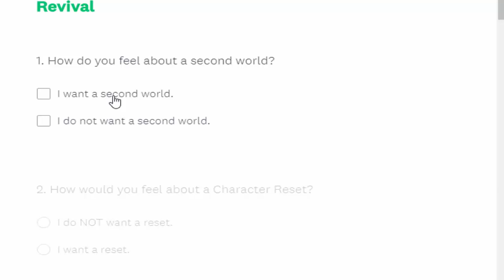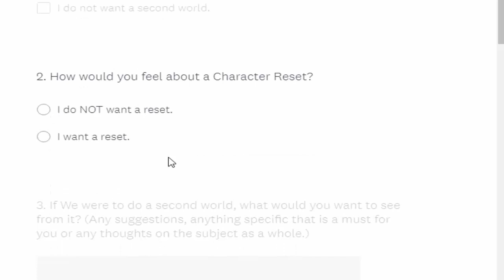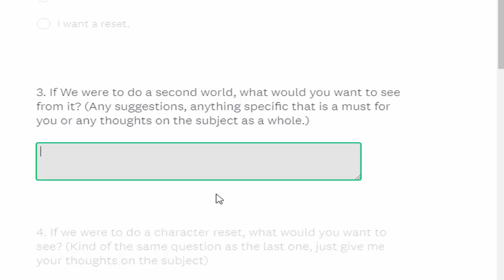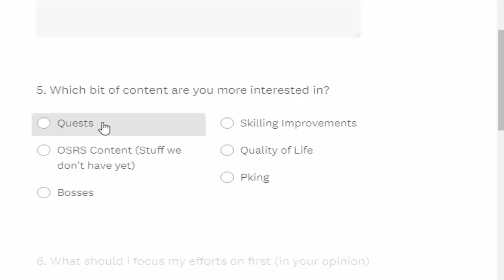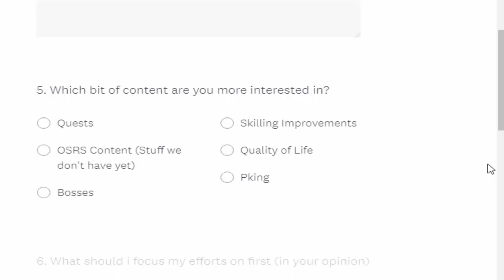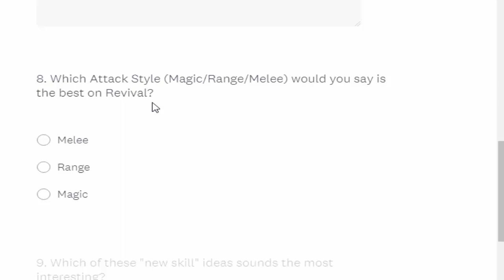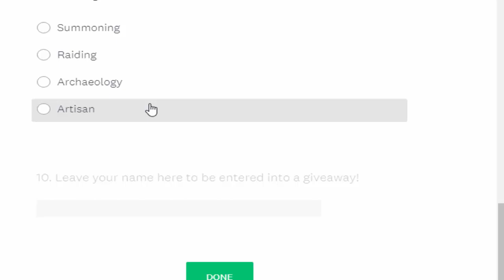Back, now lets nuke Revival.